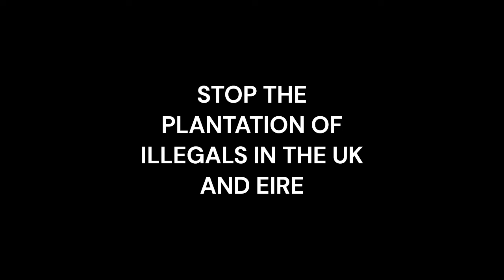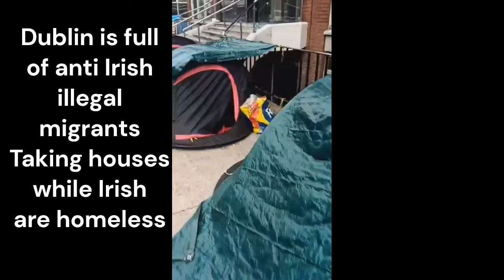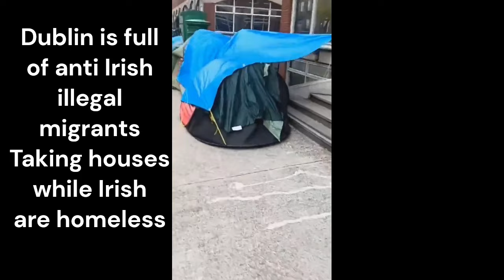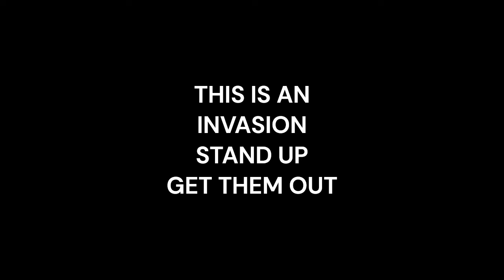This is an Invasion Get them Out